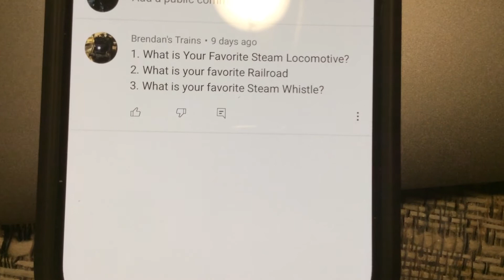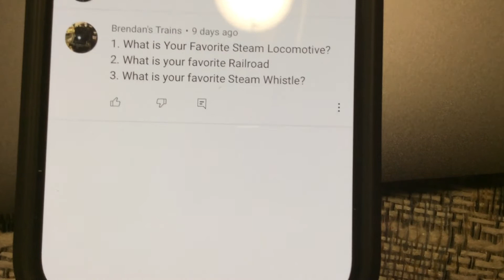Q&A Episode 1 (Delayed) made on Dec 29 2021